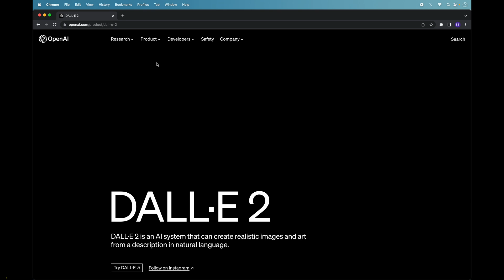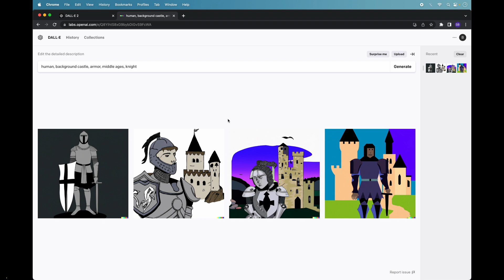Tuto DALL-E : Comment utiliser intelligence artificielle DALL·E de OpenAI pour créer une image ?🤖🌃📸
Dans cette vidéo, je vous explique comment utiliser l’intelligence artificielle DALL·E de OpenAI afin de créer une image.

📲Mon compte Instagram : BriceSommers
👻Mon compte Snapchat : BriceSommers
🎶Mon compte TikTok : BriceSommers

00:00 Tuto Comment utiliser DALL·E de OpenAI pour créer une image 2023
00:10 Comment utiliser l’intelligence artificielle DALL·E de OpenAI pour créer une image
00:25 Comment accéder à l’intelligence artificielle dall-e sur OpenAI
00:30 dall-e en francais
00:40 Comment utiliser l’IA DALL E de OpenAI pour faire des photos
00:45 Comment créer une image photo avec DALL E
01:00 Une photo de DALL E sur OpenAI
01:28 Fin tutorial openai dall e dalle photo image francais 2023

Mots clés : tuto comment utiliser dalle dall e 2 dall-e openai créer faire image photo francais 2023